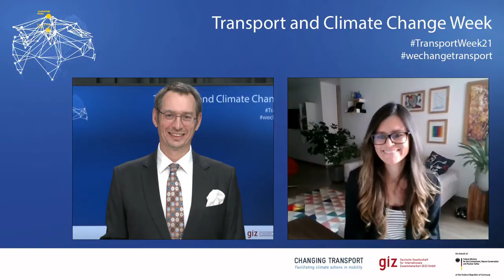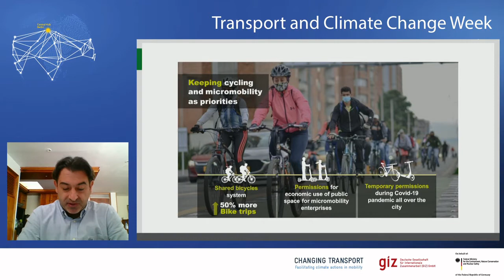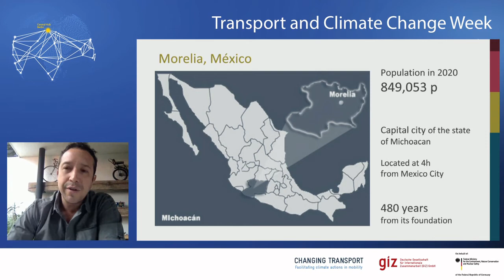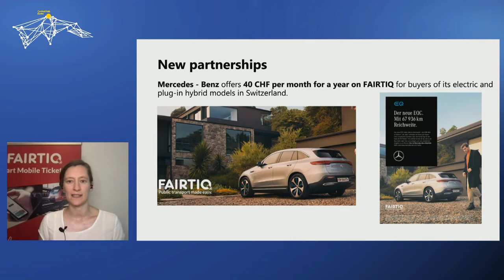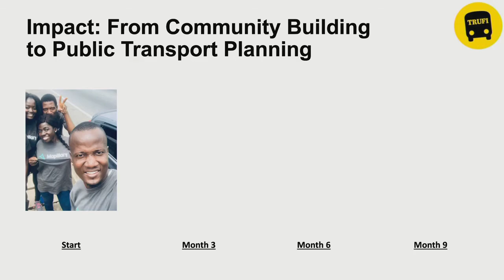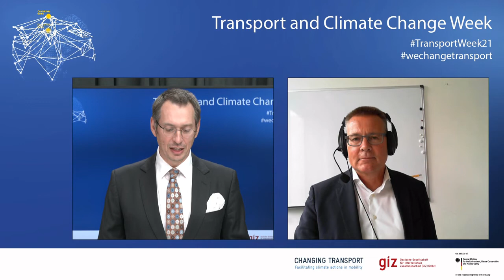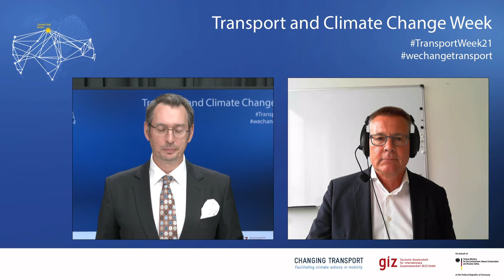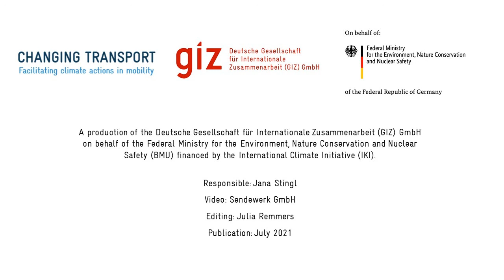Sustainable Urban Mobility Planning informed by transit patterns and digitalisation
This workshop was co-organised by Bundesumweltamt and C40 Cities Finance Facility.

The workshop seeks to create an exchange on good practices and innovative ideas using digital means and approaches to reduce the use of motorized vehicles in cities globally.  The used format will allow active participation to learn more about the progress on managing transport demand in our cities worldwide and provide space for testing the water of new strategies and project plans for future sustainable urban transportation.

To significantly reduce harmful emissions, our means of transportation have to change and the use of motorized vehicles needs to shrink drastically. A solution that has been widely and firmly established during the corona pandemic was to use digital means for communication instead of face-to-face meetings. A significant number of employees were sent to home office and thus commuting was reduced significantly. However, this will be unlikely sustained and completely remove the travelling to meetings and offices. We (city administration, transportation professionals) can observe these trends and adapt, or we can seek to encourage, manage and direct those travel patterns.

Therefore, one of the key questions for the workshop is: what other digital technology is emerging/available that can help to completely avoid the usage of private motorized vehicles or helps to restructure transit patterns in our cities so that other options of sustainable mobility get more attractive?

00:00 Welcome by Andrej Fritzler
02:10 Introduction to agenda and speakers by Carolina Hernández
04:20 Tomorrow's cities - Miriam Dross (German Federal Environment Agency)
10:48 Part 1: Good practices in cities
11:55 Bogotá: Juan Sebastian Martinez Ruiz
19:44 Lahti: Milla Bruneau
29:50 Morelia: Antonio Godoy
39:18 Part 2: Private sector solutions
39:50 Fairtiq: Paula Ruoff
47:45 Urban Radar: Philippe Rappin
56:41 Trufi Association: Denis Paz Jimenez
01:07:18 Part 3: Urban Development and Finance perspective
01:08:05 KfW Development Bank: Prof. Dirk Heinrichs
01:17:24 Q&A with city representatives
01:29:30 Q&A with private sector representatives
01:36:52 Closing

Together wechangetransport.

This event was part of the Transport and Climate Change Week 2021.

The Transport and Climate Change Week is organised by the Deutsche Gesellschaft für Internationale Zusammenarbeit (GIZ) GmbH on behalf of the Federal Ministry for the Environment, Nature Conservation and Nuclear Safety (BMU) financed by the International Climate Initiative (IKI).